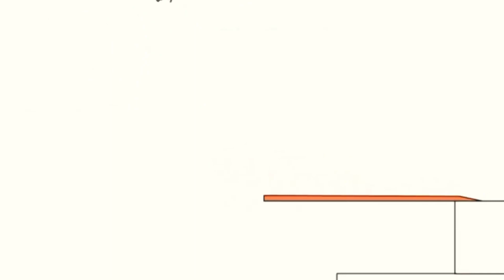11 жовтня 2022 р.